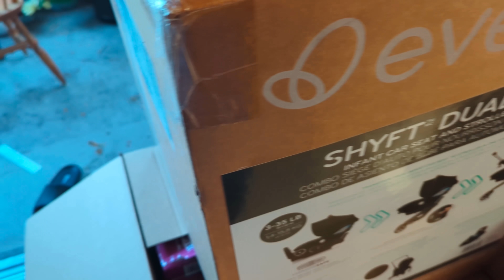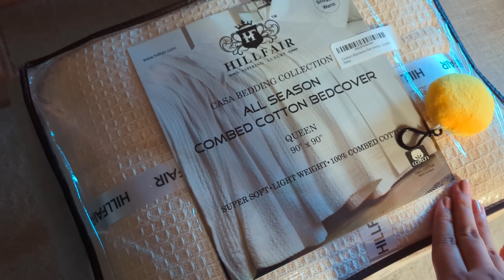বাবা মায়ের জন্য এই মুহূর্ত গুলো বুকে ব্যথা দেয়া আনন্দের 🥺....